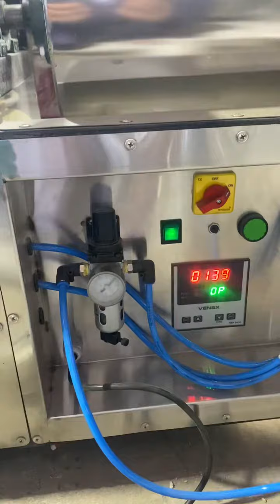New matic atta loi cutter machine, peda making machine